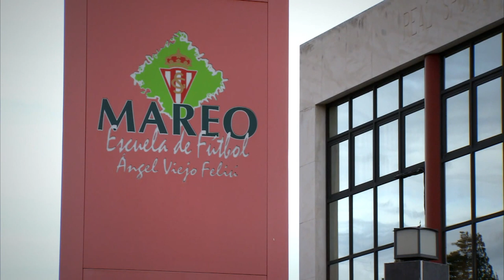Historia : Entrevista a Javier Manjarín, ex jugador de la Liga BBVA - HD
Historia : Entrevista a Javier Manjarín, ex jugador de la Liga BBVA - HD SUSCRIBETE AL MEJOR CANAL HD La Liga | Historia: Hacemos un repaso por la trayectoria de Javier Manjarín, ex jugador del Sporting de Gijón, Deportivo de la Coruña y Racing de Santander. Liga BBVA 2014/2015 Youtube